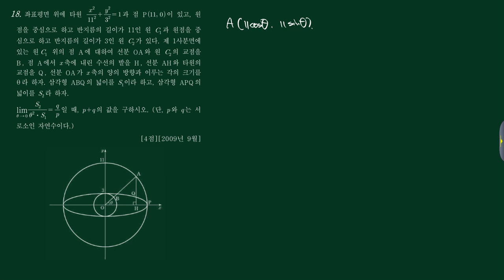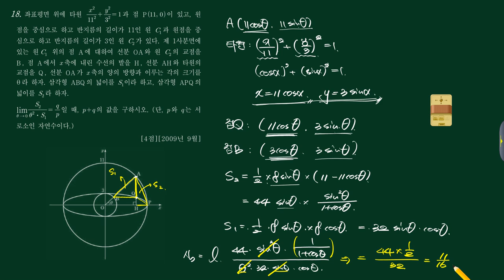미적분2 (3)함수의극한 (b)도형활용 24번 [200909 가30]